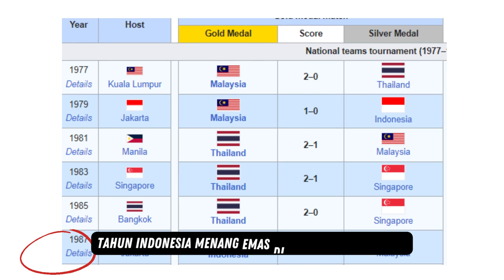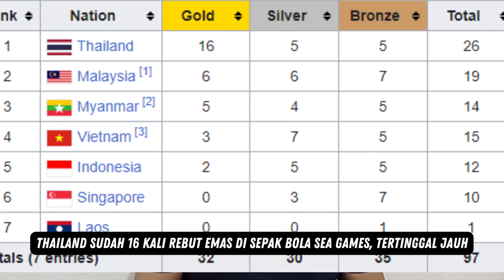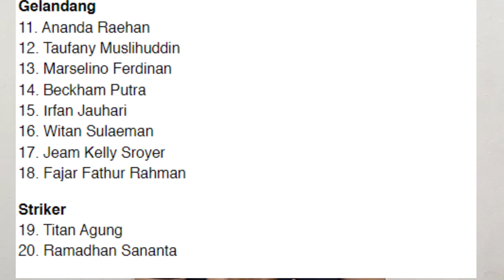:"Timnas SEA GAMES Wajib Lebaran Emas di Kamboja" | Faktor Pendukung dan Penghambat Garuda Muda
SEA Games 2023 bakal menarik, utamanya untuk timnas Indonesia yang berlaga di cabor sepak bola. Sudah puasa emas selama 32 tahun, apakah Marselino cs bisa hadirkan lebaran di Kamboja?